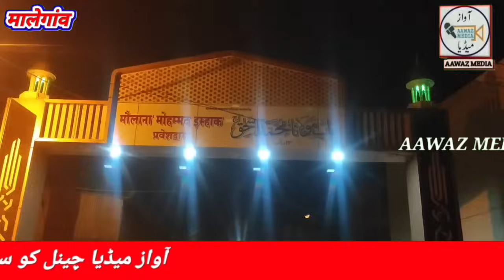मालेगांव संगमेश्वर में रफीक नामी नौजवान का मर्डर हुआ इस मामले की पोलीस तहकीकात कर रही है।...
مالیگاؤں سمکسیر (سنگمیشور) میں رفیق نامی نوجوان کا مرڈر

 جس وقت مرڈر ہوا رفیق کا بھائی وہاں موجود تھا اس نے بتایا کس نے مرڈر کیا کتنے لوگ تھے کیا تھی وجہ

دیکھیں ویڈیو میں مکمل تفصیل